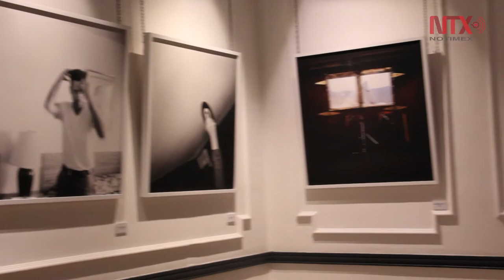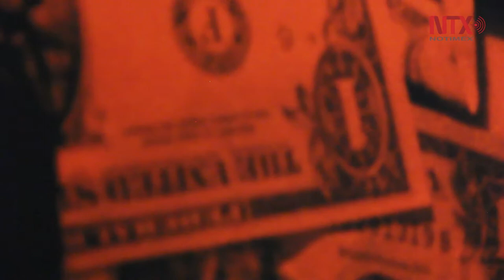Centro Cultural Panteón presenta exposición de Nick Zinner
La exhibición fue curada por AA y Nick Zinner